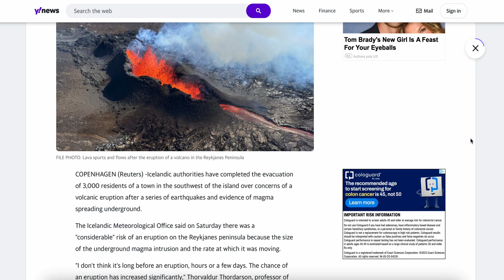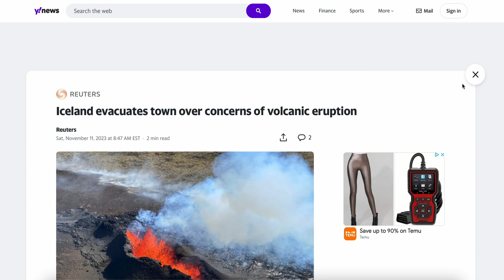1K EARTHQUAKES IN ICELAND!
Categorizations: Tilt: Less than 1%, Lean: 1-5%, Likely: 5-15%, Safe: 15%+

We have reached our first 500 subscribers! Thank you for your support!